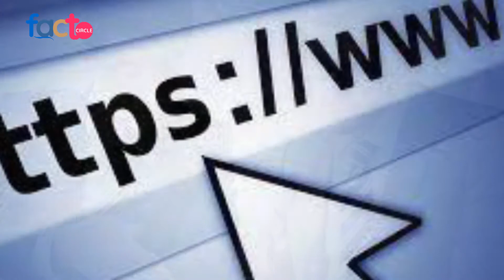Watch Movies and earn 5800000 Per Month | Make money by watching Movies | Facts Circle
Watch Movies and earn 30000$ Month  | Make money by watching Movies